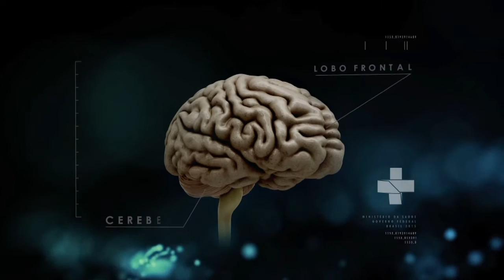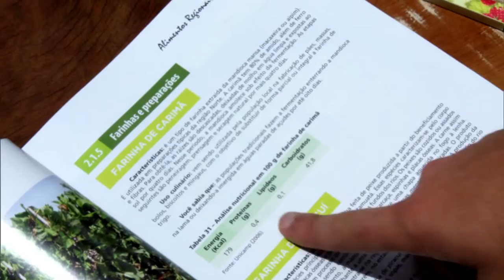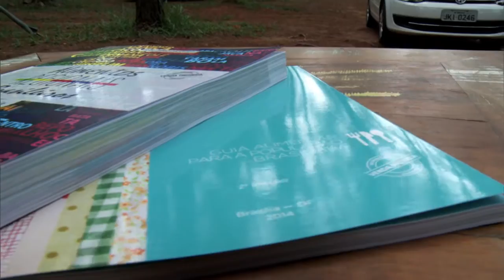Boletim da Saúde - 2 de outubro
BOLETIM DA SAÚDE - 02.10.15: Mobilização em combate ao surto de sarampo interrompe transmissão no Ceará. O resultado se deve a campanhas de publicidade e vacinação realizadas pelo Estado. Guias alimentares do Ministério da Saúde informam sobre hábitos saudáveis à população. O objetivo é estimular o consumo de alimentos naturais sem processamento.